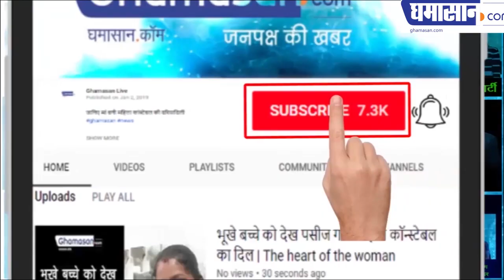MUmbai Rain Live Updates | Heavy Rainfall in Mumbai | खतरनाक बारिश से मुंबई में जल प्रलय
खतरनाक बारिश से मुंबई में जल प्रलय
देखिए भारी वर्षा कैसे ढा रही है कहर

MUmbai Rain Live Updates | Heavy Rainfall in Mumbai